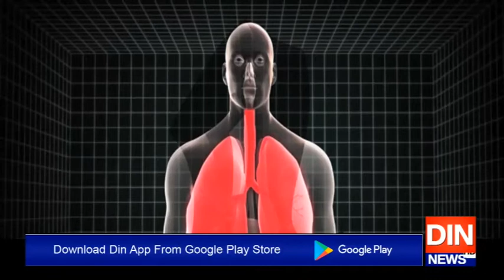پاکستان کا کرونا کو شکست دینے کاعزم